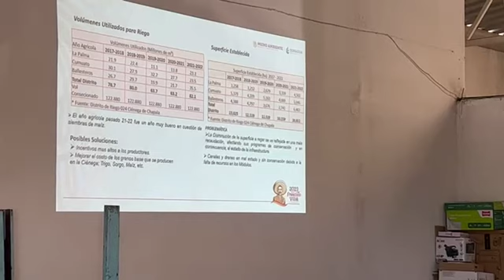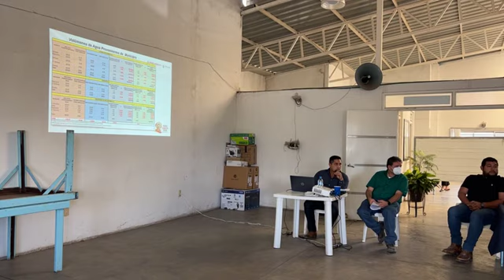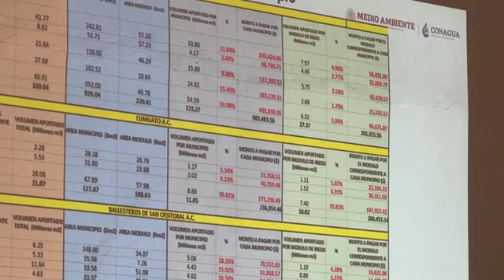A Partir de Mayo no habrá más Agua 💧 si no se paga el adeudo de 500 Mil Pesos a CFE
A Partir de Mayo no habrá más Agua 💧 si no se paga el adeudo de 500 Mil Pesos a CFE Problemática en el Módulo de Riego La Palma.